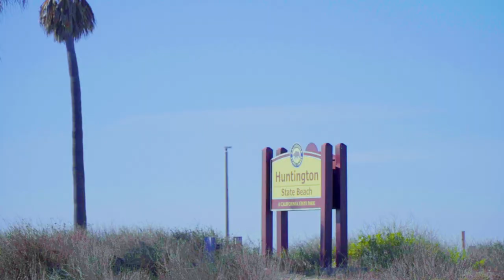The BEST BEACHES around Los Angeles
We take you to some iconic beaches around Los Angeles to see which is the BEST BEACH! From Orange County starting in Laguna Beach, we make our way up Pacific Coast Highway 1 to check out four great beaches you should visit when in the LA area.
In order,  we show you:
00:12  Victoria Beach, Orange County
2:04  Newport Beach, Orange County
4:37  Hungtington Beach, Orange County
9:20  Manhattan Beach, LA County